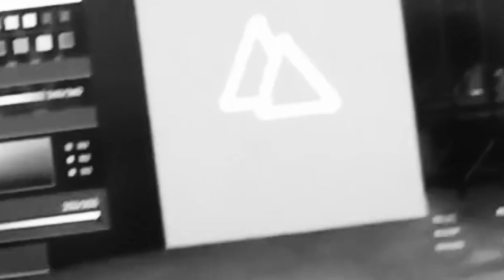DIE BREES vs. Flouwsen | Vorrunde #54 | MRT S4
Lyrics:

(TRICKZ)

Ich spritz der Frau von diesem flouwsen in Kopf//
Du willst hier gewinnen ich sag dir du hast flausen im Kopf//
Raus aus meim Block du bist peinlich brate //
deine mom is so wie dein statist weil die schon reichlich hatten//
yeah du pisser hast angst vor ner achterbahn //
oder ein gespräch auch mal anzufangen //
ich glaub der beat passt sich da deim charakter an //
dikka was war da los // dein sound ist echt abturn //
du solltest / deine tracks nach dem aufnehm auch anhören //
was du da machst ist nich ganz so mein fall also    tschau bruder adeu //
wenn ich deine quali seh dann wein ich
wenn das kein freestyle ist wärs peinlich
und dass du freestylen kannst bezweifl ich yeah //

(CZ)

Es sind die Brees/ geh aus dem weg/ ich hab geseh´n/ was du machst/
Es reicht Bring ich die Zeilen in die Nähe vom Takt/
Eyo flouwsen/ dein gerappe ist echt broken/
Du bist in dem battle chosen/ für den fucking  whackshit Token/
Bitte spar dir deinen soundstreifen/
Gerappt sind deine punchlines nix,
aber versuch es mal mit Rauchzeichen/
Oder aufschreiben/ oder irgendwas/
Mach irgenwas was die scheiße nicht so billig macht/
Nach dem battle willst du ne Musikkarriere starten/
Doch sein wir uns ehrlich du wirst wieder nur versagen/
Du lispelnder Pisser/ dein Flow hat getriggert/
Alle deine Zeilen machen mich zum gewinner/
Du kriegst die Brees und fliegst damit sicher/
Ja keine Ahnung Cry me a river/